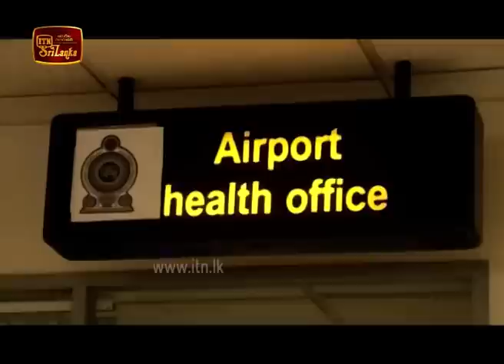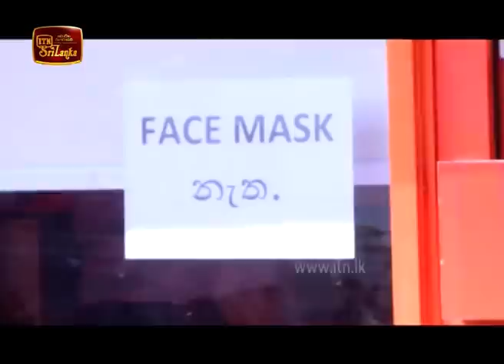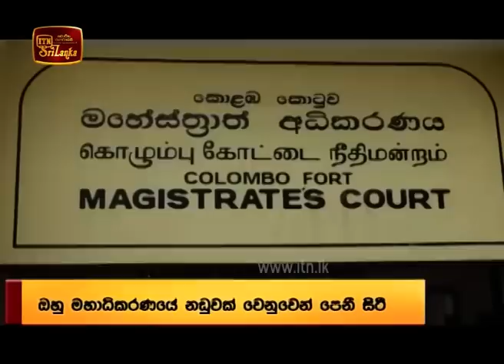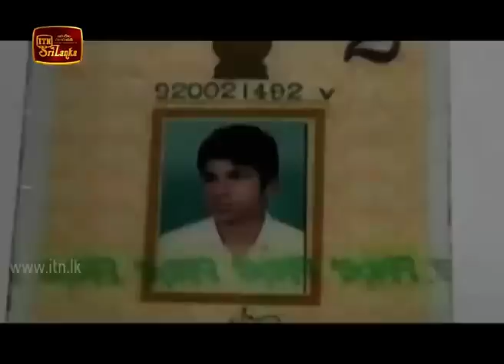ITN News 2020-01-28 | 06.30 PM